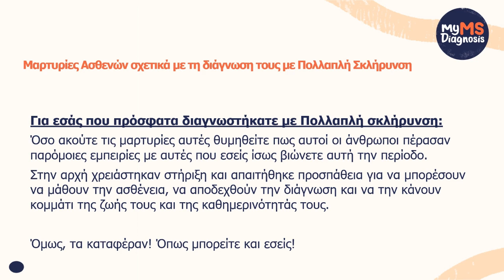Η Μαρτυρία του Θεοδωρή - My MS Diagnosis- ΠΟΑμΣΚΠ